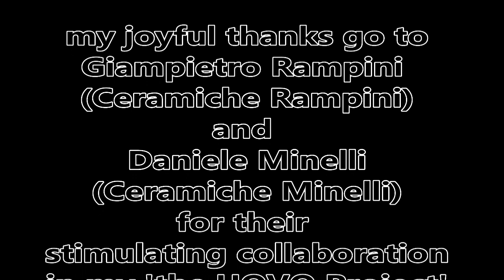'the UOVO Project'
In 2022 I created my 'the UOVO Project' in the ceramic studios of 'Ceramiche Rampini' and 'Ceramiche Minelli' in the beautiful medieval town Gubbio in Umbria (Italy). The project concerned a number of egg shaped ceramic objects of 40 cm height. In the video the process of the creation is followed from the beginning to the end.